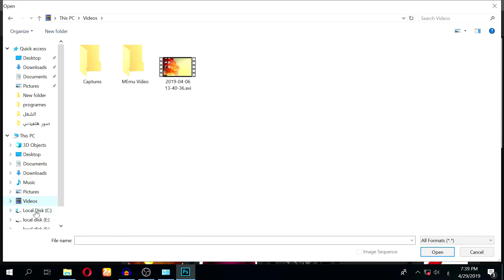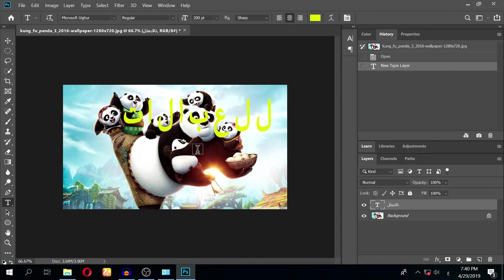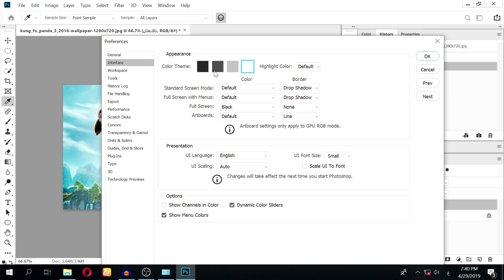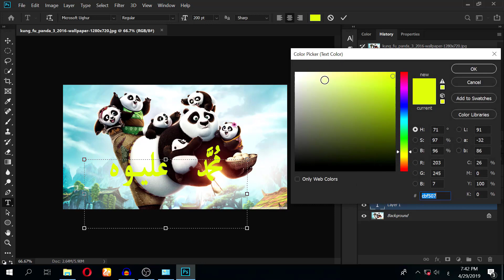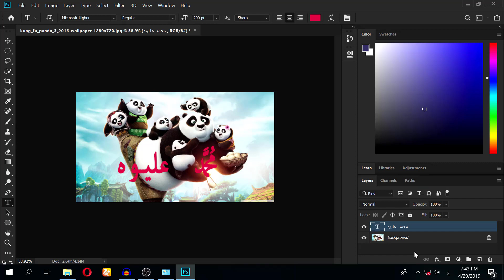فوتوشوب ضبط القوائم الكتابه العربيه بطريقه صحيحه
يمكنكم التواصل معي  من خلال الموقع الرسمي